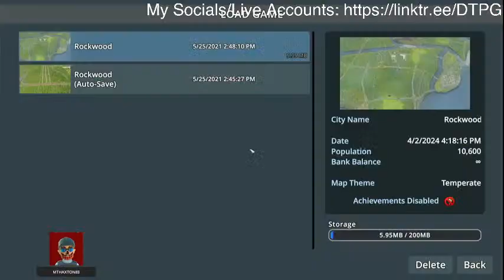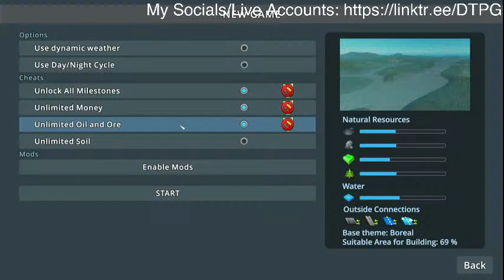Cities: Skylines: Episode 1, Clearwater County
If you want to submit a video or a photo to have David thaxton Gaming upload.
►Game Explanation(If applicable)
► Questions About YouTube or Rights?